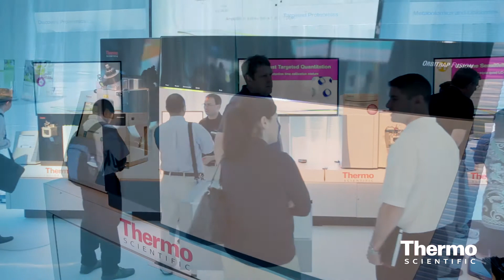Understanding the TAILS Workflow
Theo Klein, Ph.D., talks about thevTerminal Amino Isotopic Labeling of Substrates (TAILS) workflow, developed a few years ago at the Overall Lab at the University of British Columbia. Switching to TMT10plex in their workflow enabled them to get a wider scope to compare more samples to each other in a single analysis. The TMT technology has also helped with quantitation. To learn more about the lab’s work,